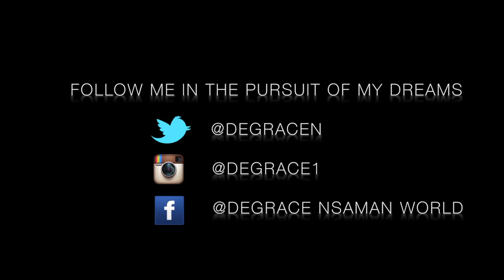How to become a PLAYER